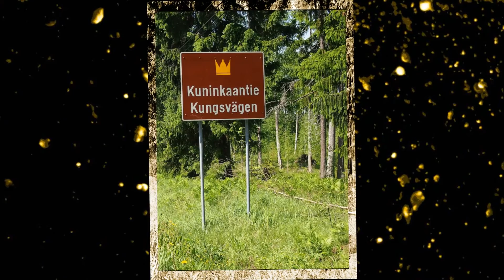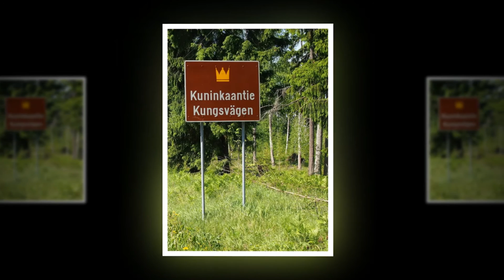Tien kuningas Pirkitti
Kotikaraoke